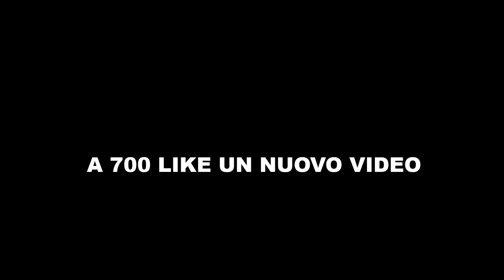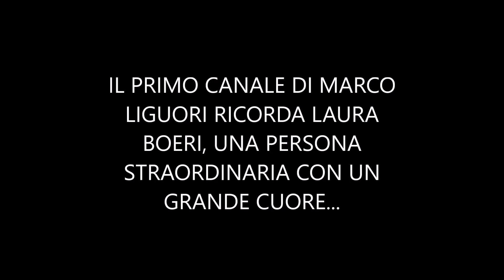DOLOROSO LUTTO PER LA TELEVISIONE ITALIANA - CI LASCIA UN GRANDE PERSONAGGIO...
I LIBRI di Marco Liguori

Descrizione:

Grave perdita per la tv italiana. Ci lascia l'inviata di Striscia la Notizia Laura Boeri, aveva 52 anni.